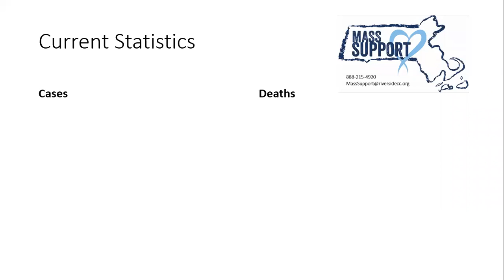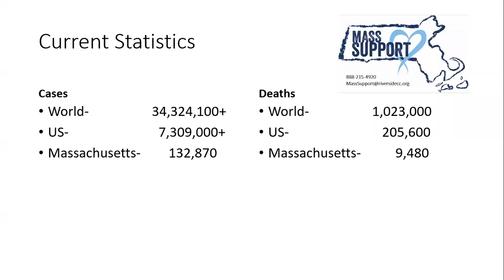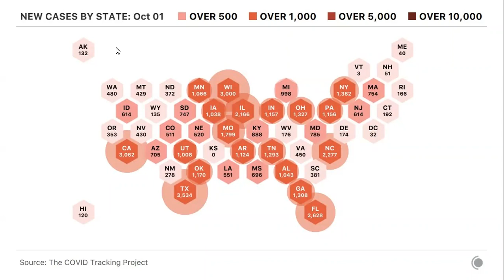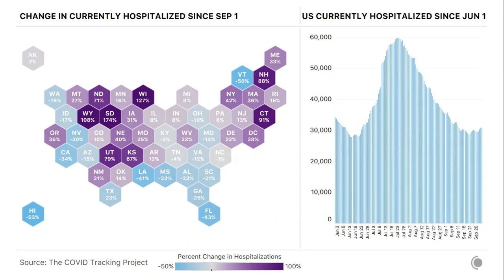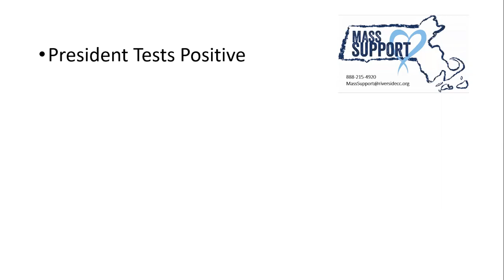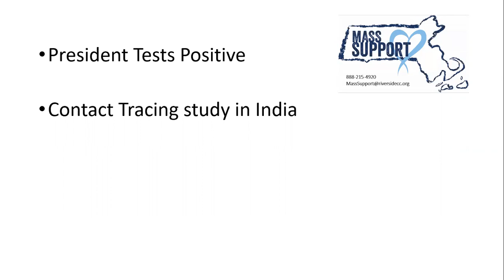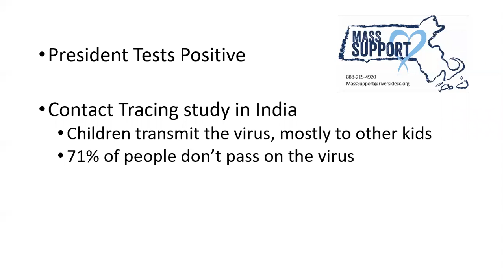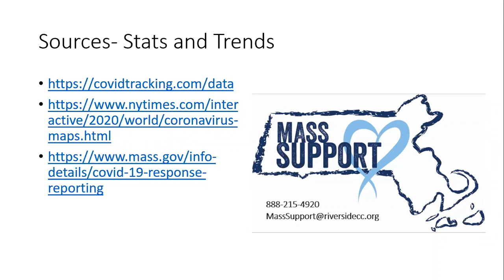COVID-19 Update 10/2/2020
Every week our staff RN gives the MassSupport team a live update on the state of the pandemic.  This video reviews the latest COVID stats and trends and gives a rundown of recent developments in the pandemic.

For more updates, resources, and access to emotional support counseling, visit us